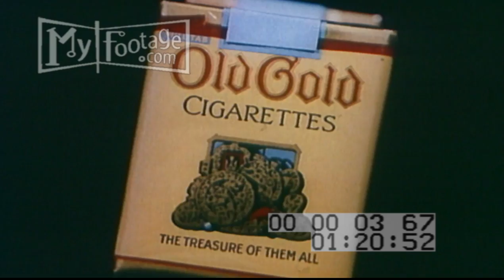1940s Technicolor Used in Advertising to Sell Cigarettes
Reel #: 367

Old Gold, Camel, Chesterfield, Pall Mall cigarette packs

Old Gold, Camel, Chesterfield, Pall Mall cigarettes, packaging, packs, tobacco, advertising, technicolor